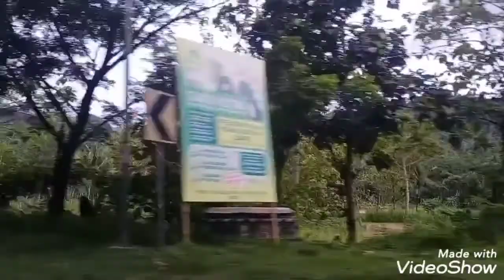Ini lho gaes Kabupaten Pacitan. Indah sekali pemandangan alamnya.